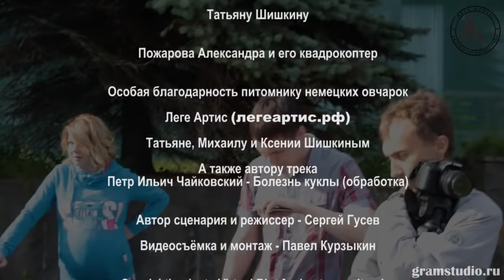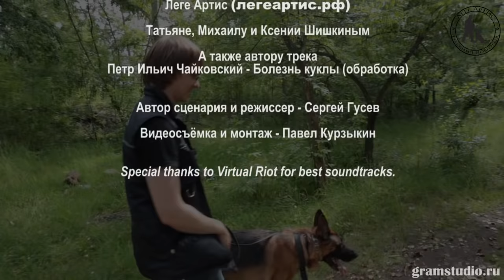German Shepherd Gilmore save little girl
Here is video about Gilmore, german shepherd superhero dog who protects the city from crime. Summer, 2017.

Do you like our video? Support Gilmore at

We also want to offer you a contest for a new script of the movie about the hero's dog! Details on the link: